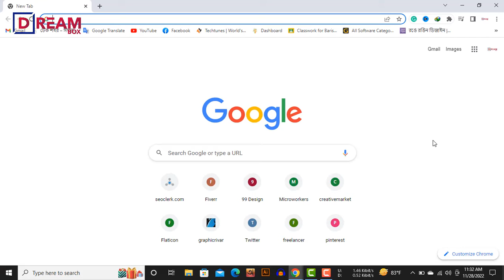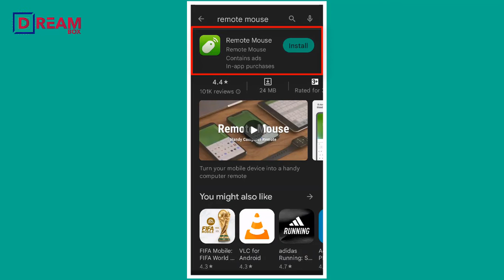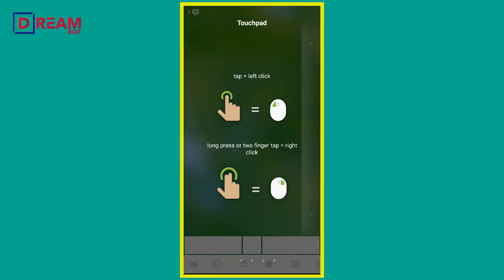How To Use Smart Phone As A Mouse For Laptop Or PC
Learn How To Use Mobile Phone As A Mouse For Laptop Or PC